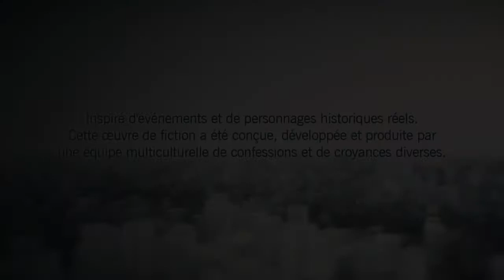Assassin's Creed Unity - Episode 29